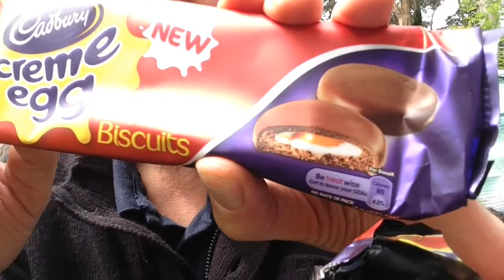United Kingdom Talk Monday 5th May 2014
Monday's short video.

Dry cleaning.
Google Circles.
I've been a bit naughty.